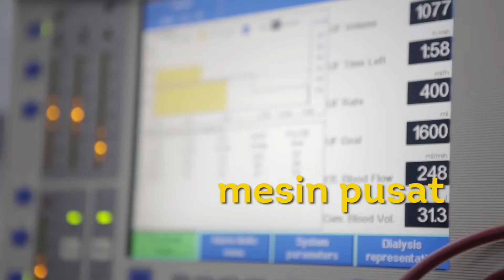Tg Piai ASSISSTANCE